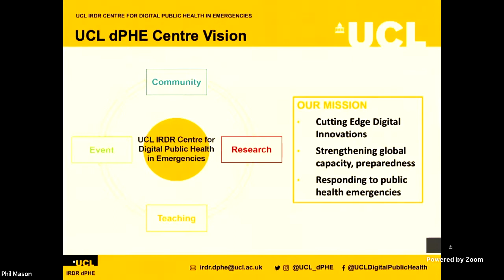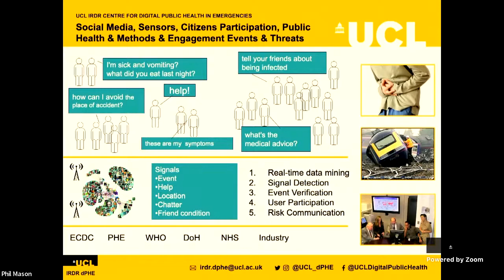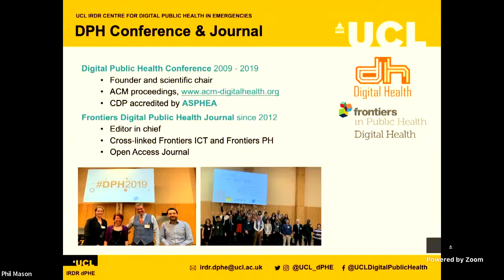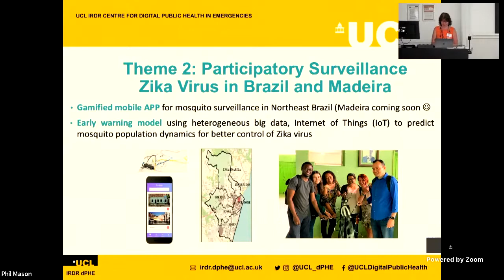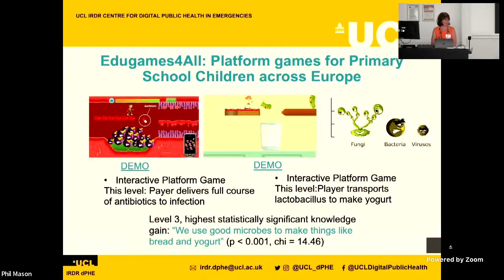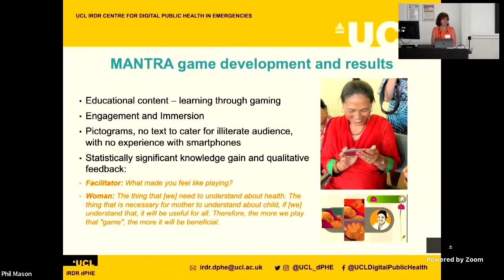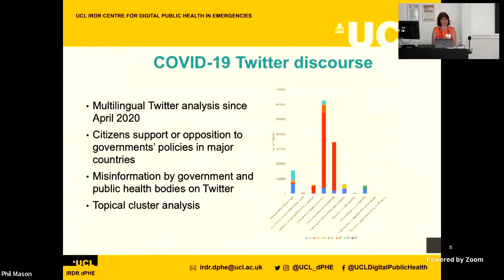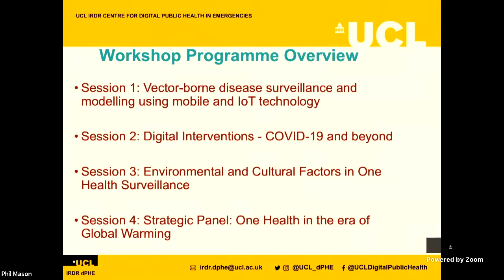Welcome by Prof Patty Kostkova